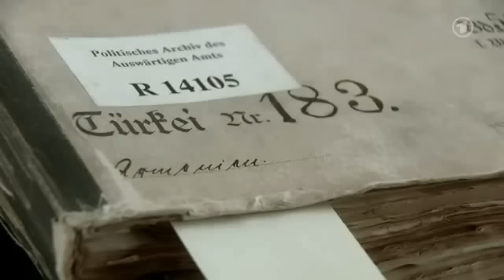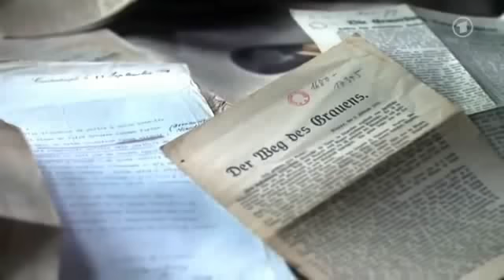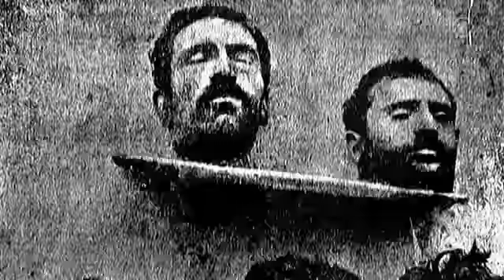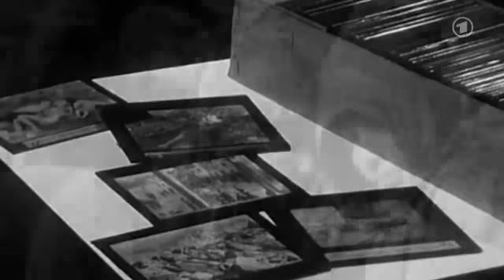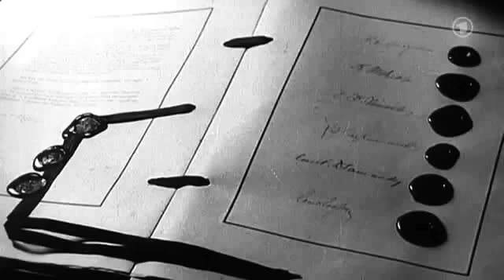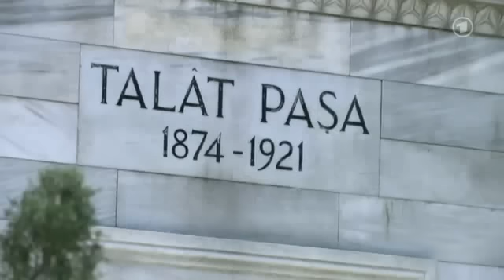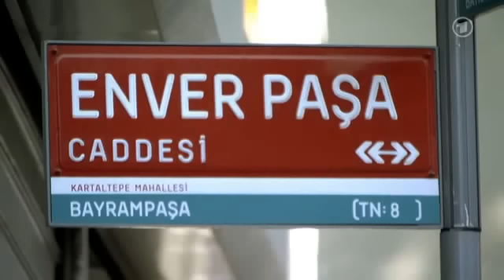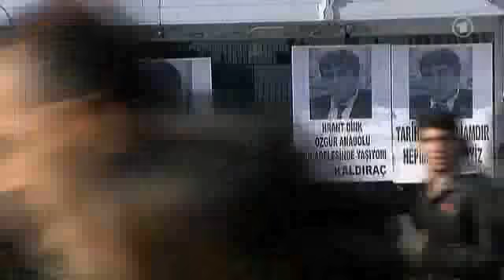Aghet Ein Völkermord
Der Völkermord an den Armeiern